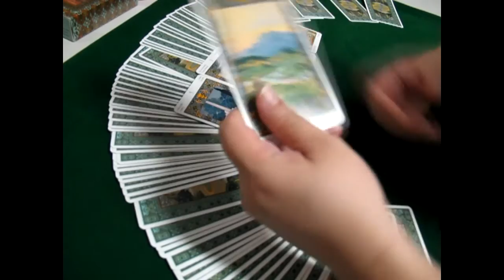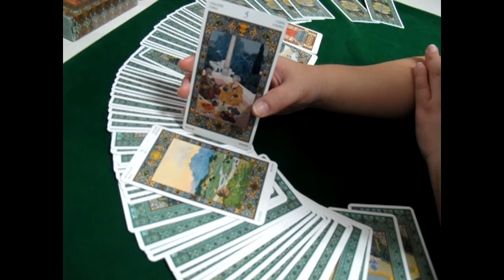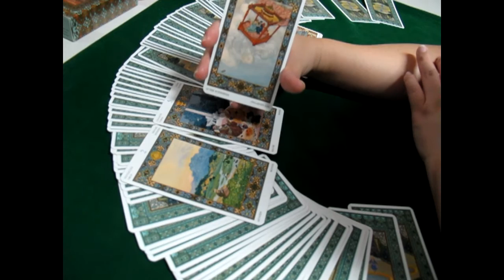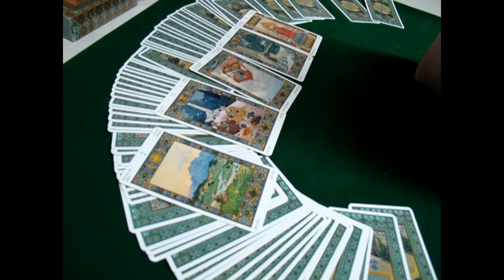ไพ่ยิปซีทำนายความรัก : ราศี กันยา : วันที่ 23 – 29 กันยายน 59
ผู้ที่เกิด ราศีกันย์ ( 16 กันยายน - 16 ตุลาคม )

ราศีมังกร ( 14 มกราคม - 12 กุมภาพันธ์ )
ราศีกุมภ์ ( 13 กุมภาพันธ์ - 13 มีนาคม )
ราศีมีน ( 14 มีนาคม - 14 เมษายน )
ราศีเมษ ( 15 เมษายน – 14 พฤษภาคม)
ราศีพฤษภ ( 15 พฤษภาคม - 14 มิถุนายน )
ราศีมิถุน ( 15 มิถุนายน - 15 กรกฎาคม )
ราศีกรกฎ ( 16 กรกฎาคม - 16 สิงหาคม )
ราศีสิงห์ ( 17 สิงหาคม - 15 กันยายน )
ราศีกันย์ ( 16 กันยายน - 16 ตุลาคม )
ราศีตุลย์ ( 17 ตุลาคม - 15 พฤศจิกายน )
ราศีพิจิก (16 พฤศจิกายน - 15 ธันวาคม )
ราศีธนู ( 16 ธันวาคม - 13 มกราคม )

ไพ่ทาโรต์ หรือ ไพ่ยิปซี เป็นศาสตร์การทำนายของชาวตะวันตก
เริ่มเข้ามาแพร่หลายในไทยประมาณ 20 ปีที่ผ่านมา
การทำนายเป็นศาสตร์ ที่ยังไม่สามารถอธิบายเป็นวิทยาศาสตร์ได้
แต่น่าจะมีความเชื่อถือได้พอประมาณ เพราะเป็นศาสตร์ที่
สืบทอดต่อนับอายุเป็นร้อยปี

การทำนายในที่นี่  เป็นการดูโดยภาพรวมกับคนหมู่มาก
จึงมีความแตกต่างกันไป ตามช่วงอายุ